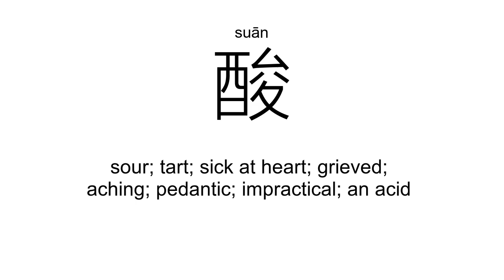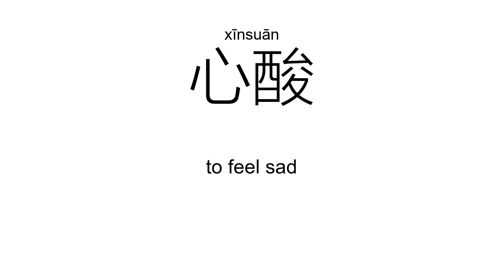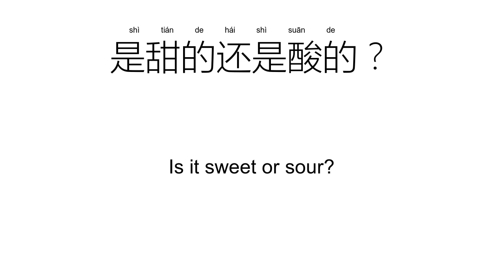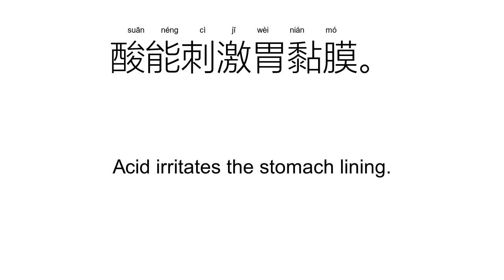‘酸’suān（Definition）;【心酸、硫酸、辛酸、乙酸、乳酸、反酸、】